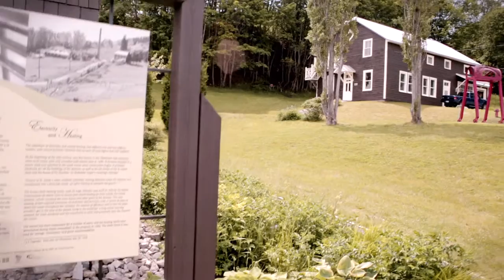Domaine Forget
Situé à Saint-Irénée, dans la magnifique région de Charlevoix, le Domaine Forget, corporation à but non lucratif, est situé sur une vaste propriété historique de 150 acres. La conjoncture de ce décor fabuleux et de la musique – qui y trouve un refuge privilégié – résulte en une démonstration vivante du mot « harmonie ».